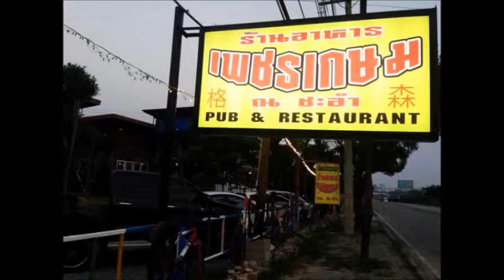ร้านอาหารทะเลในชะอำ รสชาติเด็ดๆ ต้องร้านเพชรเกษม ณ ชะอำ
ย้อนวันวานไปกับร้านอาหารเพชรเกษม ณ ชะอำ บรรยากาศสุดยอด อาหารอร่อยที่สุดในชะอำ เปิดบริการตั้งแต่ 11.30 น.-00.00น.มีบริการอาหารอีสานและอาหารทะเล อีกหลากหลาย คลิ๊กดูแผนที่ไปร้าน